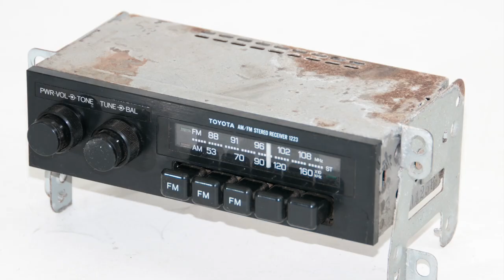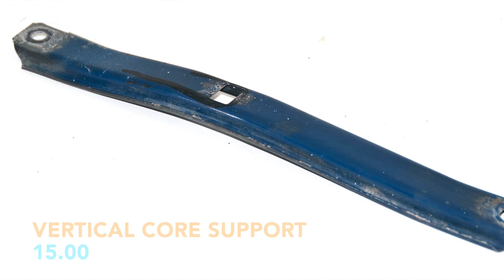I parted out a $50 Toyota Pickup Truck Cab and made $3573! (Part 2)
I bought this rusty but mostly complete 1987 Toyota Pickup 4x4 Turbo cab for $50 to save it from being scrapped. I sold every part and documented what it was worth. In this Part 2 of my $50 part out experiment, I show you the market value of each part sold.
Here's a link to Part 1, where I listed the value of the other half of the parts sold

SAVE THE YOTAS!!!